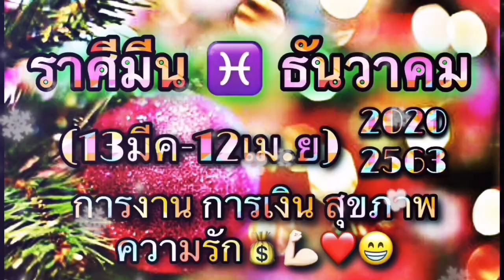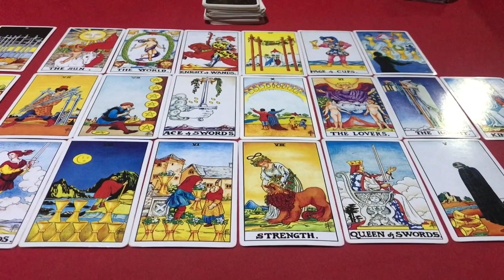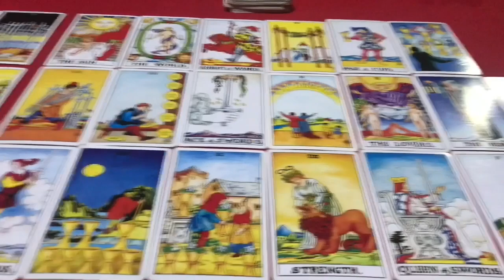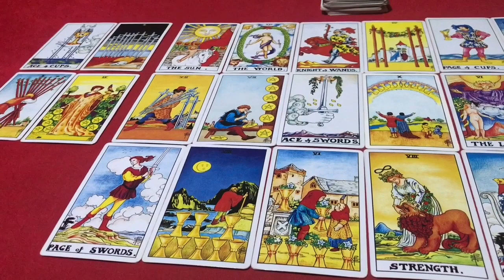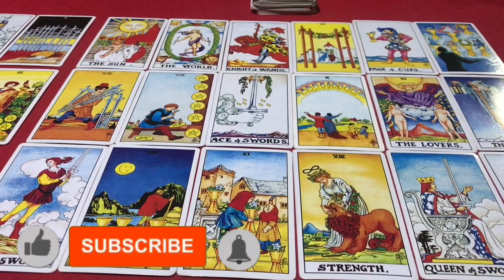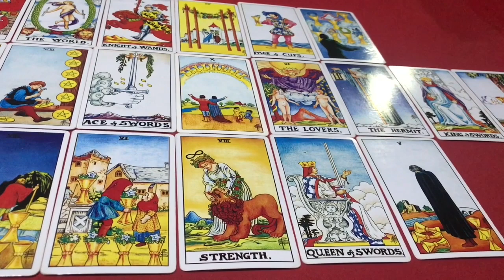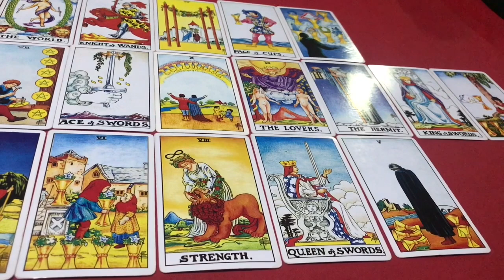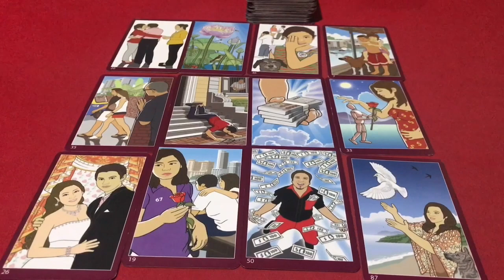🌞ราศีมีน ♓️ (13มี.ค-12เม.ย) ประจำเดือน ธันวาคม 2563/2020 โดยคุณปภาวรินท์🌞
ดูดวง ราศีมีน ♓️ ธันวาคม 2563 โดยคุณปภาวรินท์

คนที่เกิด วันพุธกลางคืน ธันวาคม 2563